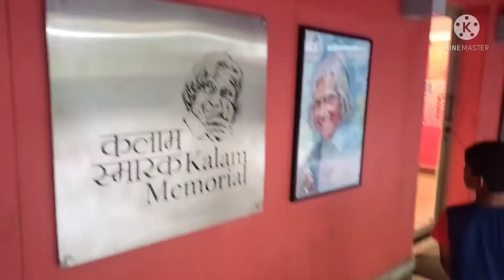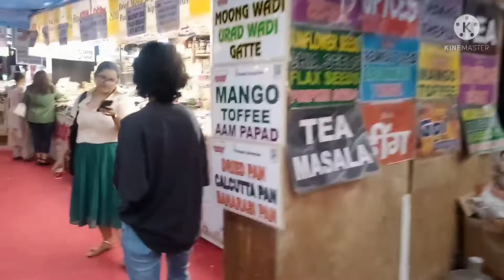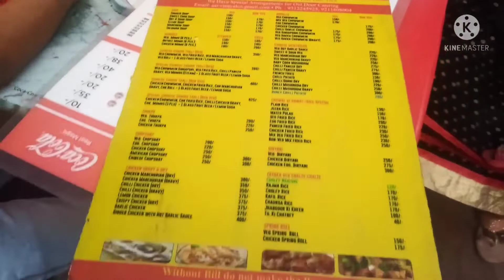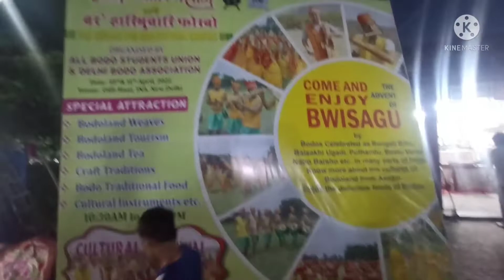Dilli Haat INA Market